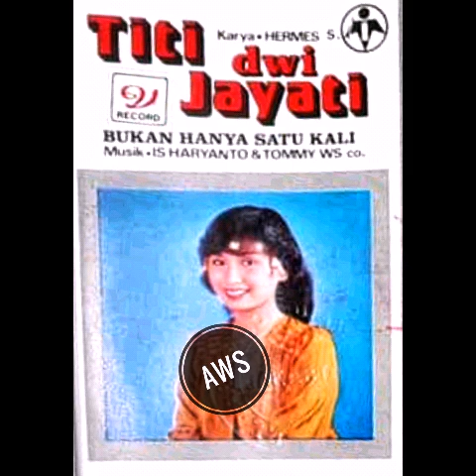Bukan Hanya Satu Kali - Titi Dwi Jayati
Ciptaan Hermes Sihombing
Produksi Insan Record